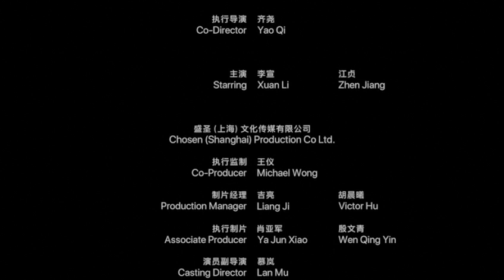一个桶 - 贾樟柯作品 Apple(中国)2019年新春特别短片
说起家，你想到的是妈妈的拿手菜，还是爸爸的唠叨？今年，Apple和著名导演贾樟柯合作，为你带来一个关于家里味道的故事，给新年再添一份年味。